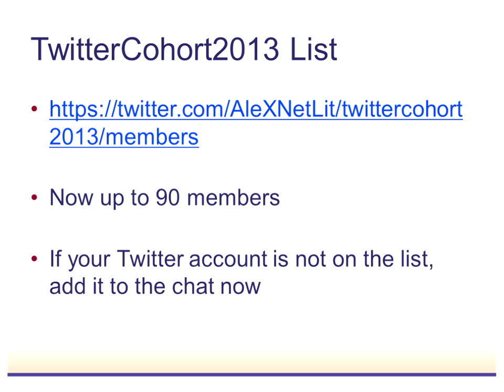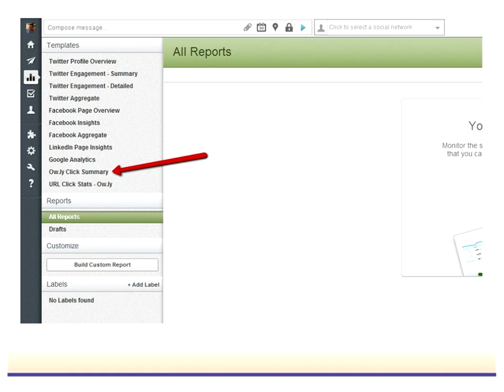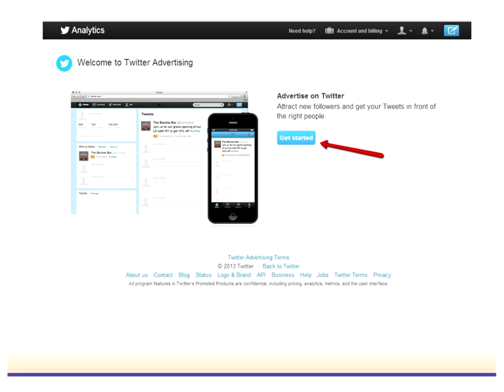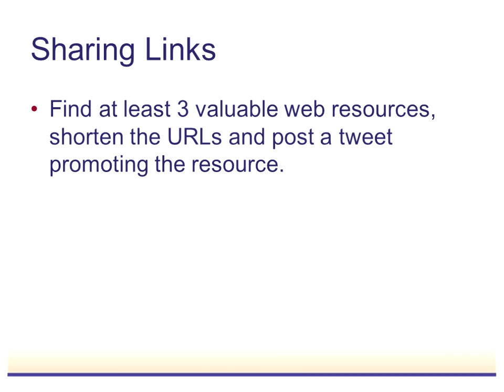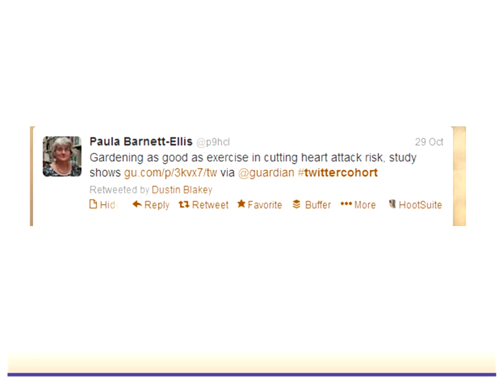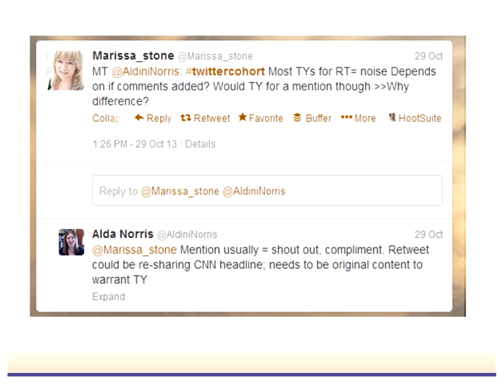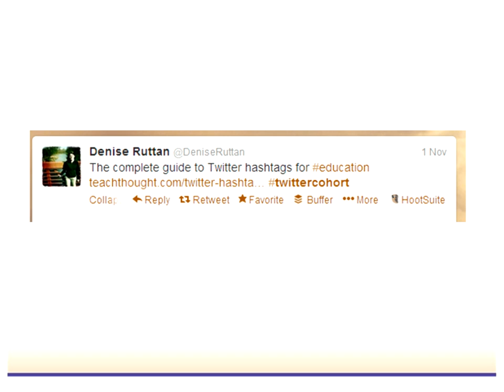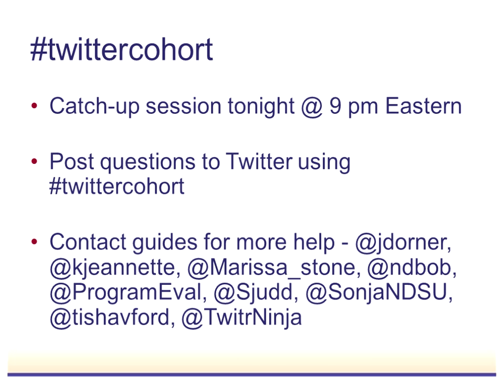twittercohort meeting 11/4/2013 - recording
Our 3rd twittercohort meeting took place on Nov. 4, 2013. We had a great conversation addressing link shortening, analytics and more.